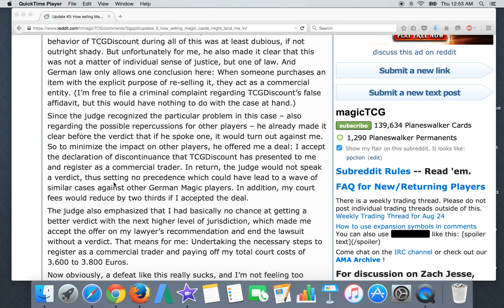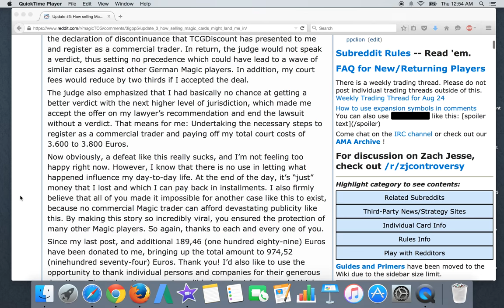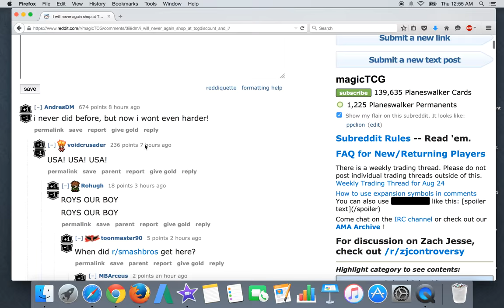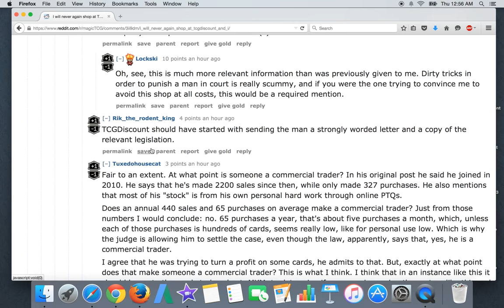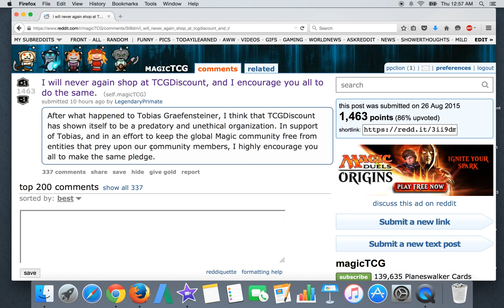Worst Magic the Gathering Experience Ever!